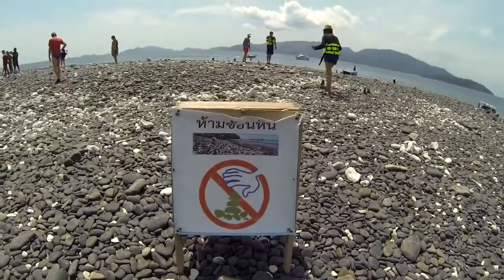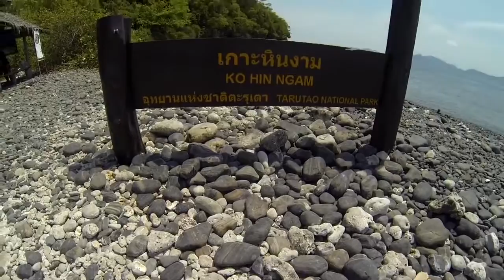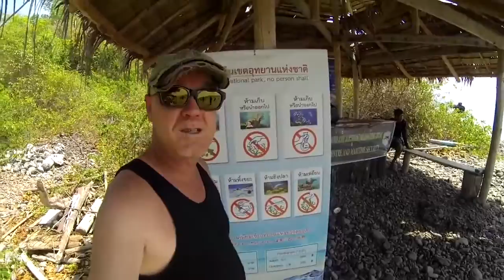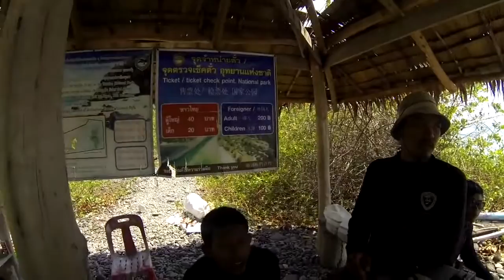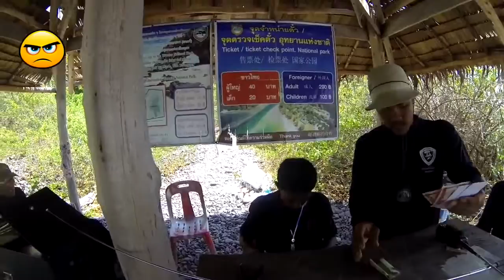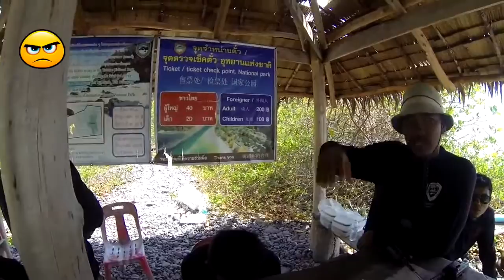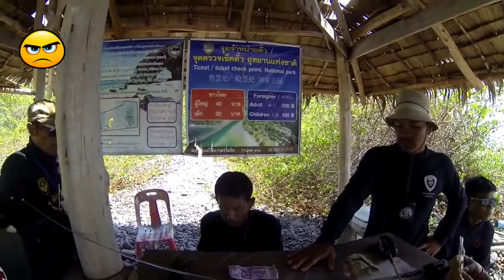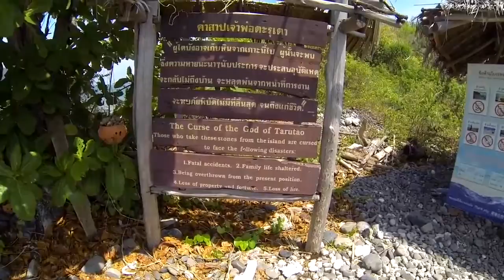Bad mood in Thailand 2017 Part 4 Sunnys Thailand Vlog # 46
BuzzFeed Motion Pictures flagship channel. Sometimes funny, sometimes serious, always shareable. New videos posted daily!